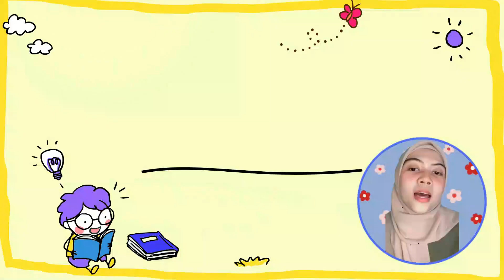AL-QURAN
LEARN HOW TO WRITE AL-QURAN ALPHABET